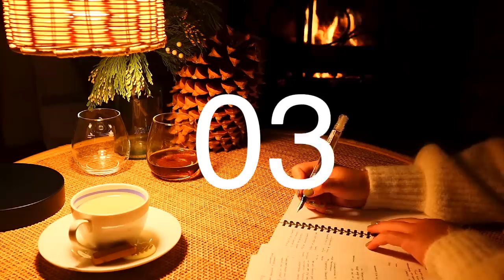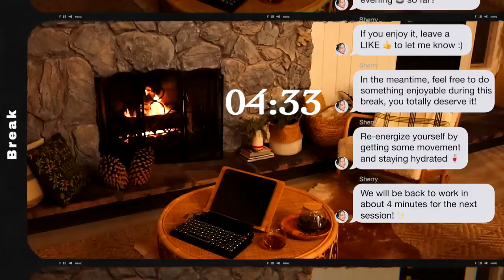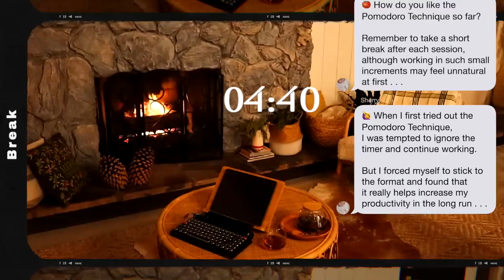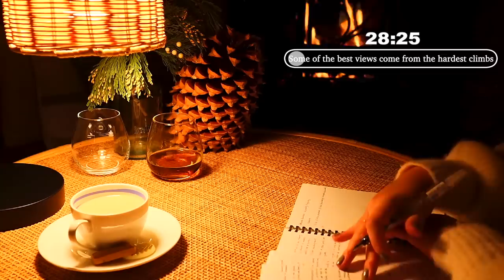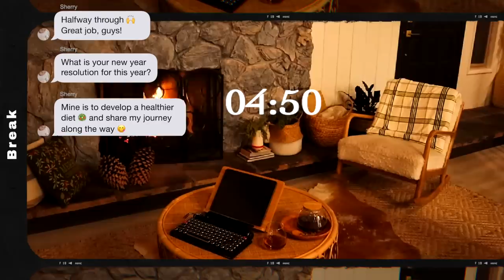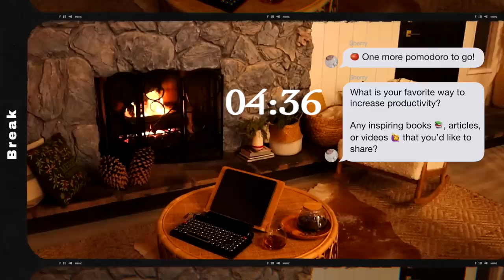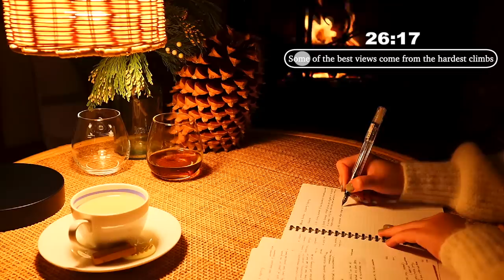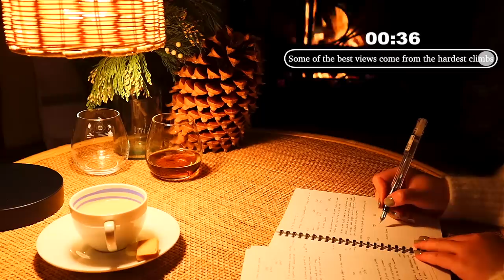🔥3-HOUR STUDY PLAYLIST/RELAXING LOFI/Cozy Evening DEEP FOCUS POMODOROS/Timer and Alarm/Study With Me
Hope this COZY EVENING STUDY SESSION by the fireplace 🔥 makes your studying/working more enjoyable.

this Study With Me has five 30-min sessions with 5-min breaks in between:
→ 🏁 Intro: 00:00:00
→ 🎄 Session #1: 00:01:07
→ ☕ Break: 00:31:12
→ 🎄 Session #2: 00:36:14
→ ☕ Break: 01:06:31
→ 🎄 Session #3: 01:11:33
→ ☕ Break: 01:41:50
→ 🎄 Session #4: 01:46:54
→ ☕ Break: 02:17:11
→ 🎄 Session #5: 02:22:12
→ ⏹️ Outro: 02:52:30

❐ VIDEOGRAPHY ❏